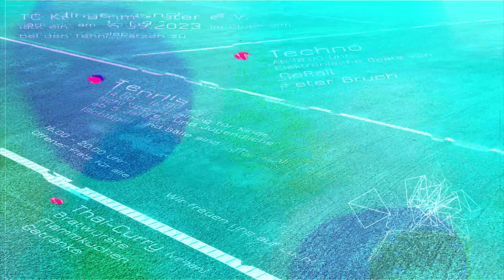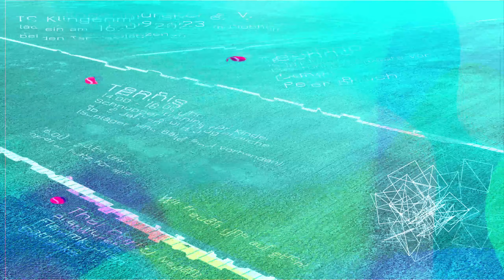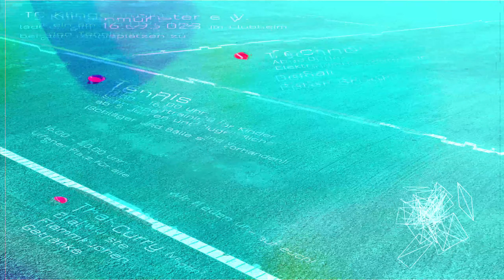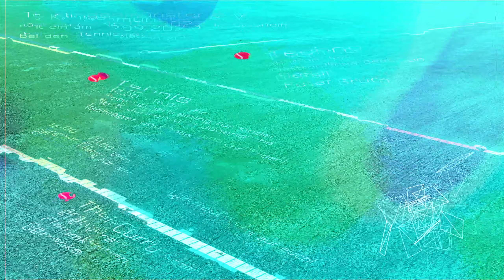Thai-Curry House & Techno Tennis - Part 02 [TRIBAL]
Thai-Curry House & Techno Tennis
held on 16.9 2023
beats by:   @Djderail  b2b   @DJPeterBruch